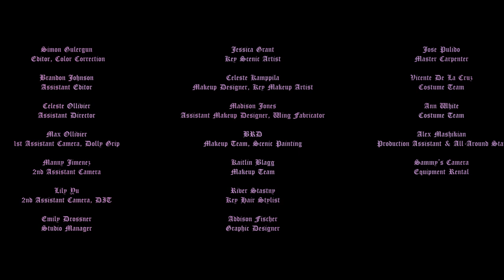Skjemt Blod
Teenbarf's CalArts MFA Art thesis

Director, Production Design, Costume Design, Producer - Gwenmarie White
Director of Photography, Editor - Simon Gulergun
Assistant Camera - Ross Constable
Composer, Audio Engineer, Musical Director - Obadiah Brown-Beach
Assistant Director - Celeste Ollivier
Assistant Editor - Brandon Johnson
Lighting Designer - Christine Ferriter
Studio Manager - Emily Drossner
1st Assistant Camera - Max Ollivier
2nd Assistant Camera - Manny Jimenez
2nd Assistant Camera, Digital Imaging Technician - Lily Yu
Key Scenic Artist - Jessica Grant
Makeup Designer, Key Makeup Artist - Celeste Kamppila
Assistant Makeup Designer, Wing Fabricator - Madison Jones
Makeup Team, Scenic Painting - BRD
Makeup Team - Kaitlin Blagg
Key Hair Stylist - River Stastny
Graphic Designer - Addison Fischer
Master Carpenter - Jose Pulido
Costume Team - Vicente De La Cruz
Costume Team - Ann White
Production Assistant - Alex Mashikian

Angel - Ylfa Lund Muindi

Cheerleaders
Cat Chengery
Antonia Gomez
Emilie Martz
Kelsey McKean
Lauren Tom
Rachel Wood

Band
Vocalist - Carmina Escobar
Cello - Gina Kodel
Guitar - MJ LaVine
Koto - Kozue Matsumoto
Bass - Anna Perez
Drums - Amanda Sciulla
Violin - Carly Stuneck

Choir
Soprano 1 - Christine Breihan
Soprano 1 - Carly Chubak
Soloist, Alto 2 - Bridget Galanis
Soprano 2 - Kathleen Leary
Alto 2 - Maia Luer
Alto 1 - Karen Jean Olds
Soprano 2 - Caitlin Stegemoller
Alto 1 - Maria Vail

Original song "Bad Blood" written by Taylor Swift, Max Martin, Shellback. Property of Big Machine and Taylor Swift.